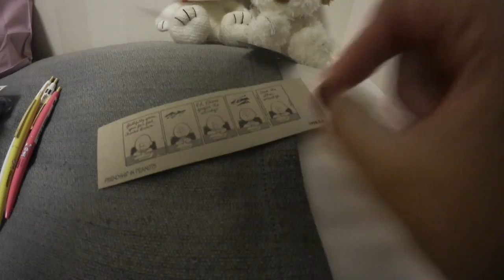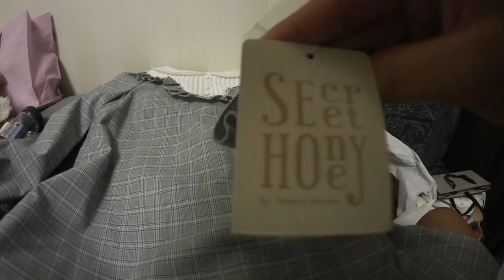Japan Vlog Day 3 cont'd...Shibuya 109 haul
music: I Don't Need U 2 Say Anything by Le Gang